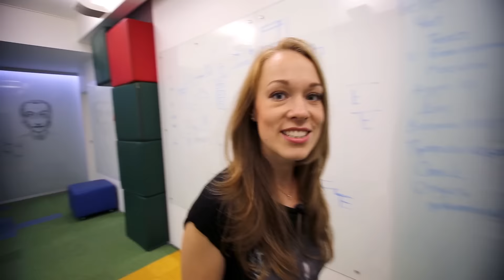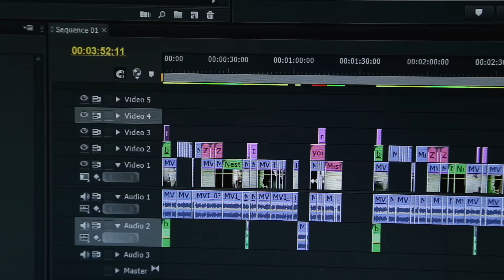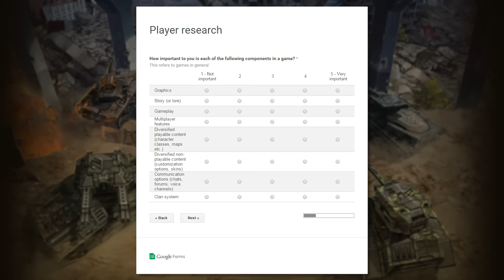Tanki Online V-LOG: Episode 52